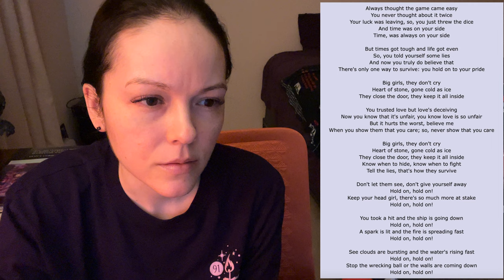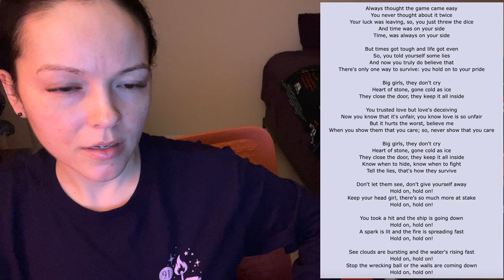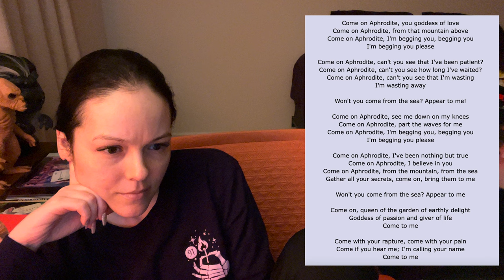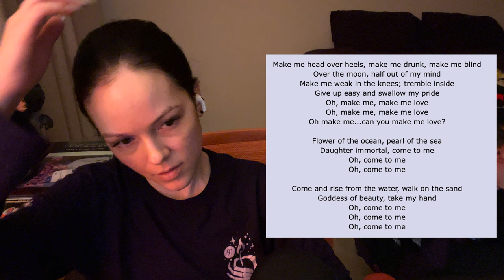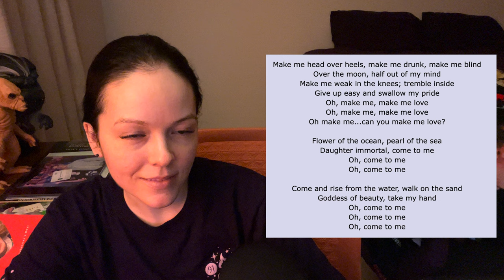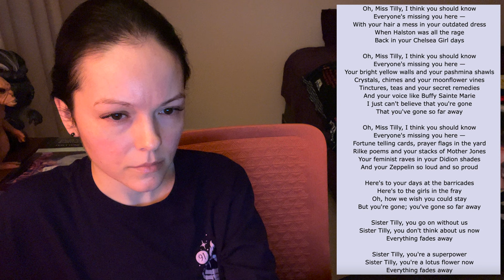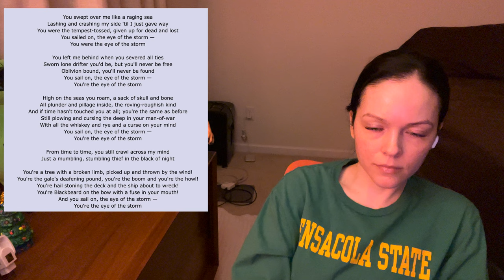Album Review Natalie Merchant Keep Your Courage